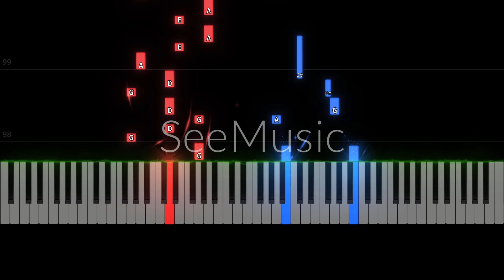BTS Jin - Heart on the Window (with Wendy) | Piano Cover/Tutorial/Sheets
악보를 구매하거나 Ko-fi를 통해 작은 기부를 해주시면 저희에게 큰 도움이 됩니다!
楽譜を購入いただくか、Ko-fiを通じて少額の寄付をいただけると、大変助かります！